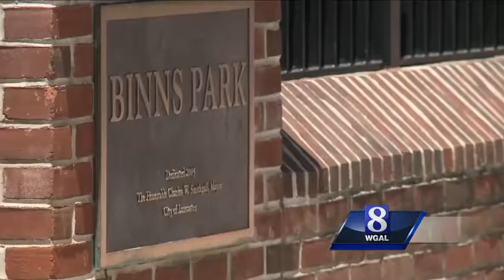Security to be increased for Lancaster's LGBT Pride Festival this weekend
Lancaster's LGBT Pride Festival is less than a week away and security is the biggest issue on the minds of organizers and police.